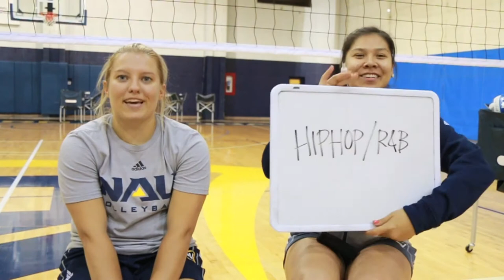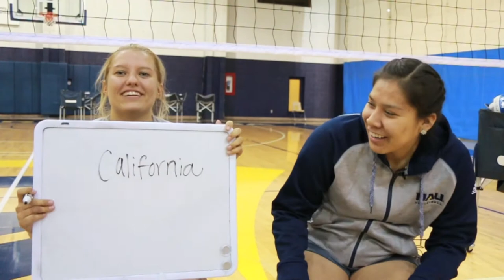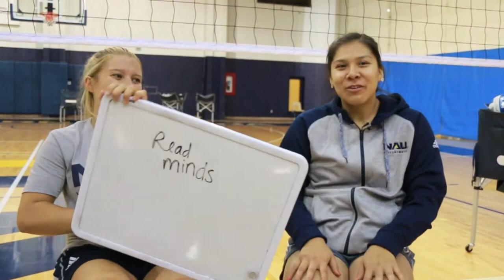NAU Volleyball All Axe-cess: Brooke Donnelly and Ohiyah Shirley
Brooke Donnelly and Ohiyah Shirley answer questions about each other in the fourth of eight All Axe-cess videos.